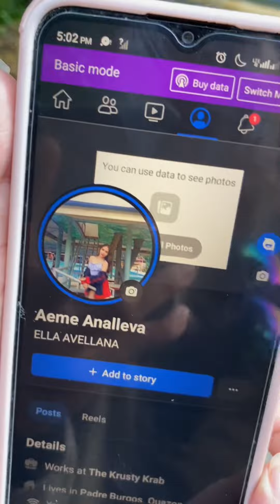Magagandang Muse sa Brgy. Campo Padre Burgos Quezon ❤️ Basketball League Opening 2023 😂🏀